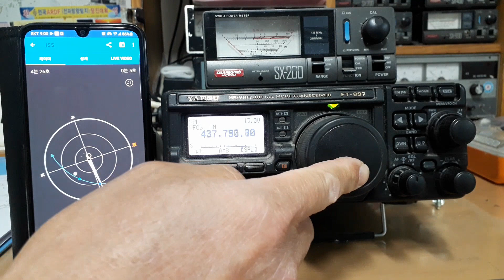창문 고정안테나로 위성통신이가능해? 응 가능해..(ISS FM V/U QSO)